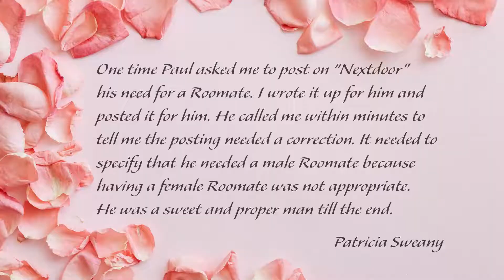Paul Hunter -Memorial Video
Chapters- 00:00 -Paul's youth 02:24 -The love of Paul's life 04:35 -Fun in the neighborhood